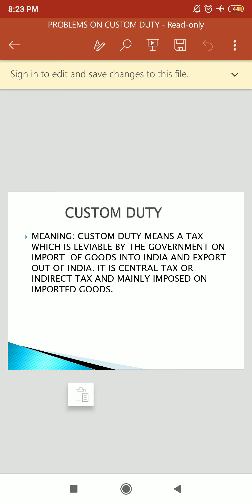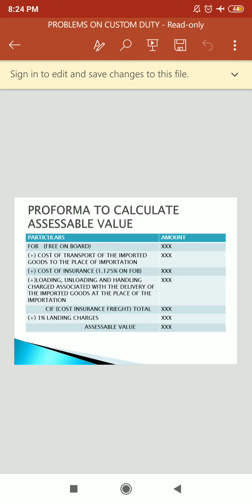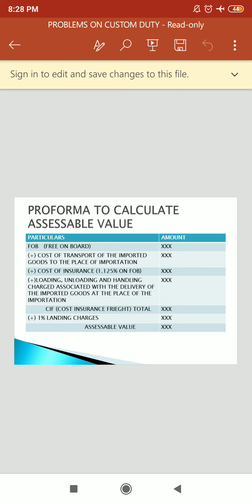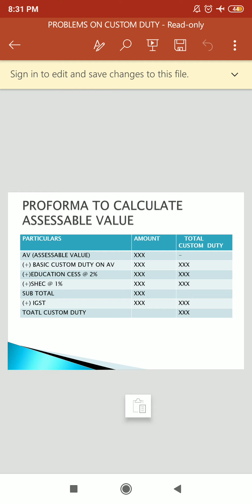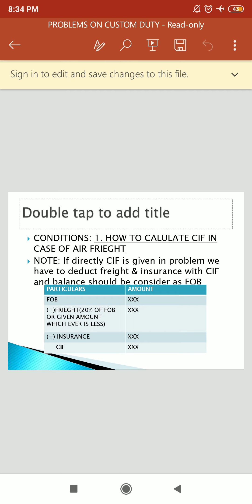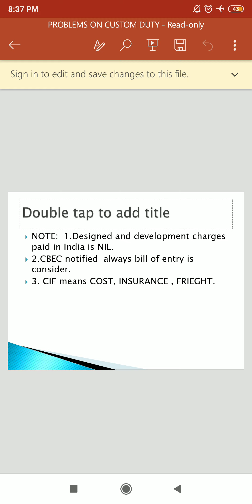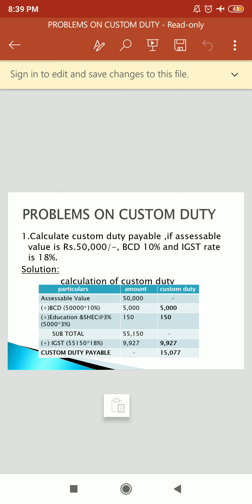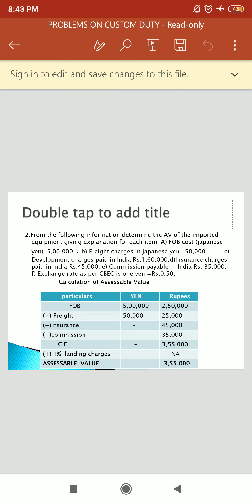Proforma to calculate custom duty